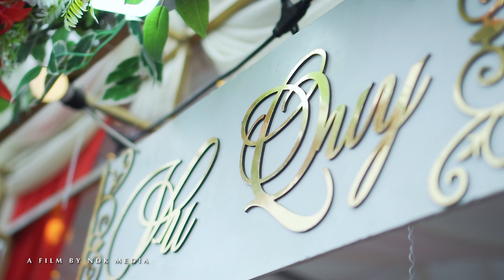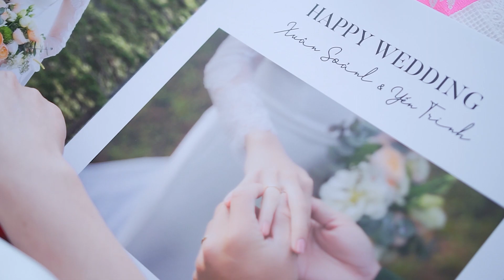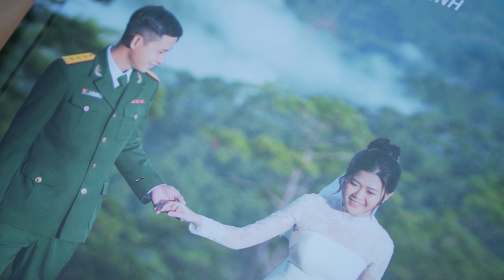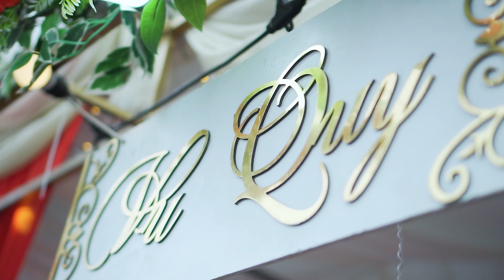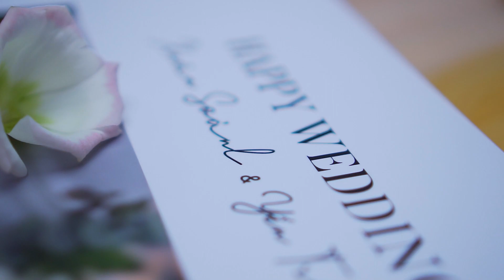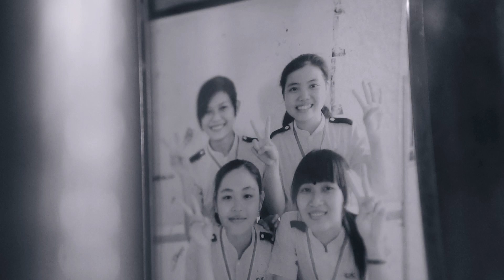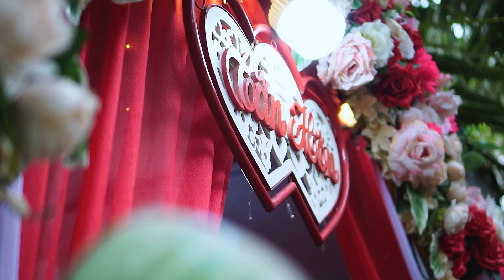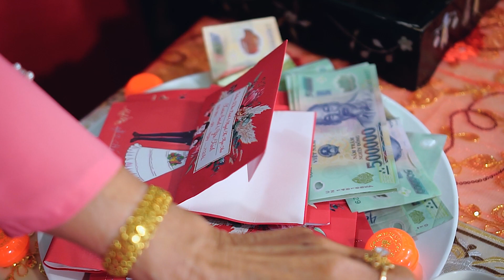WEDDING| XUAN SOANL & YEN TRINH | 08.01.2023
NDK Media-Photography-Advertisement
**The videos on NDK Media are copyrighted with YouTube. Please do not copy, re-upload in any form.
**Các video trên NDK Media đã được đăng ký bản quyền với YouTube. Vui lòng không sao chép, re-upload dưới mọi hình thức.
© Bản quyền thuộc về NDK Media